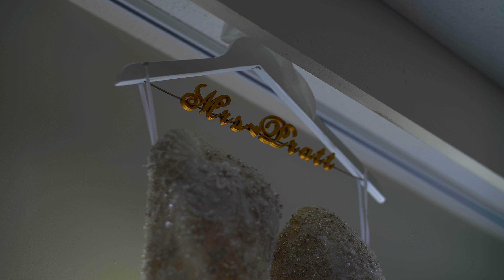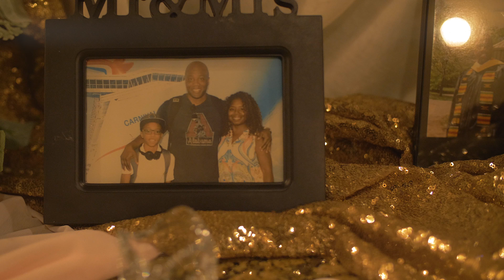Kia & Paris Wedding Highlight Video | Brigalias, Sicklerville NJ